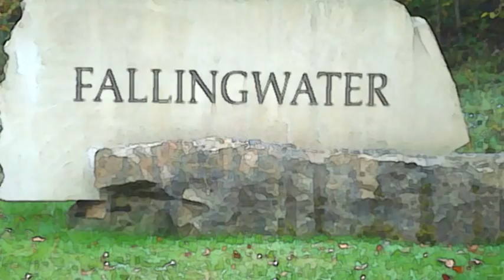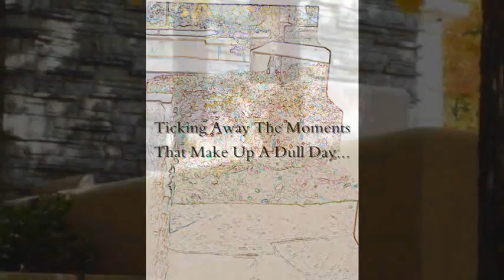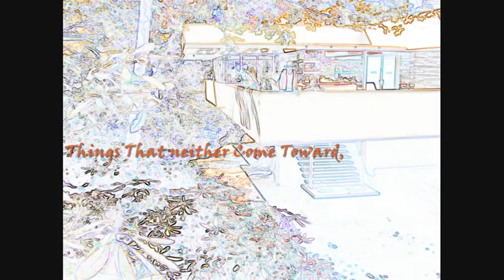Fallingwater- (part 2)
Discover Fallingwater with Lyrics from 'Time' by Pink Floyd.  Sorry, music was changed due to you yube licensing rules.